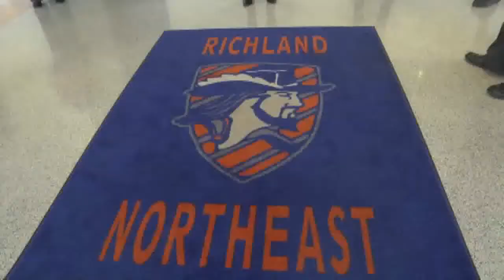November's Teen to WACH: Erica Cooper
Janet Parker travels to Richland Northeast High School to surprise Erica Cooper, our November Teen to WACH